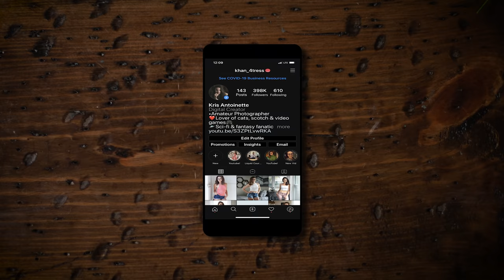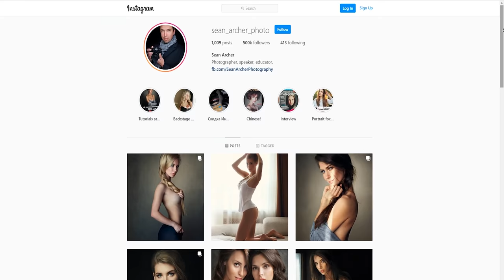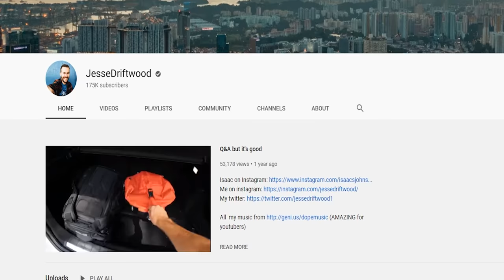Saying Goodbye To Instagram...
This isn't necessarily Goodbye; it's more of a See You Later.

Camera I use

Drone NDs

Gimbal I use

Lights I use
Utility light